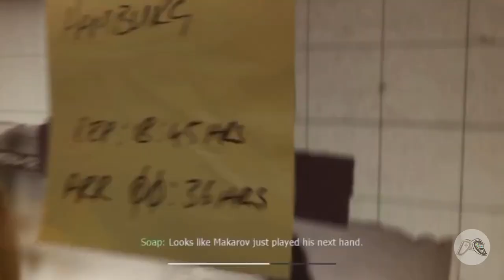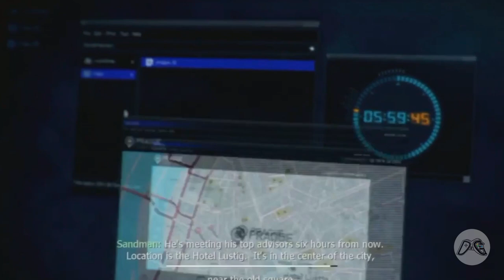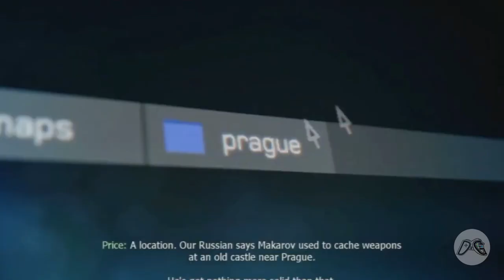Call Of Duty Modern Warfare 3 Story Explained In Bangla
In this video I have explained the story of final game of Call Of Duty Modern Warfare series titled as Call Of Duty Modern Warfare 3.Here's the first time you'll get excellent explanation of different games  in Bangla. Call Of Duty Modern Warfare 3 is the final installment of Call Of Duty Modern warfare series & the 8th of this franchise.